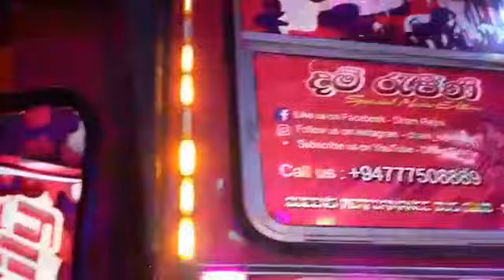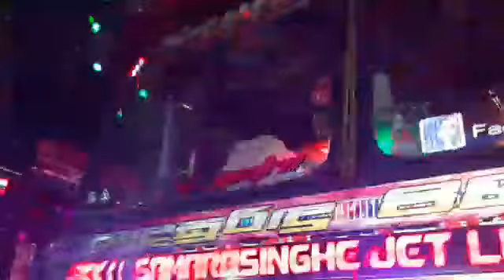Damrajini vs Samarasinhe jet liner dj attack |දම් රැජිණි හා සමරසිංහ ඩීජේ වලිය